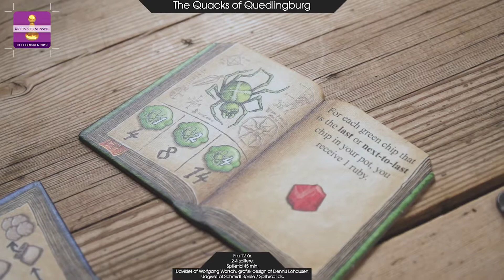Guldbrikken Voksenspil '19: The Quacks of Quedlingburg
Kvaksalverne flokkes om kunderne i den driftige by Quedlingburg, men hvem er den bedste i flokken?

I dette originale voksen-spil dyster I om at brygge de bedste eliksirer og heksebryg, og gør gradvist jeres poser med ingredienser bedre og stærkere. Men hvor langt tør I gå for at brygge den bedste mikstur, fordi faren for eksplosion stiger for hvert eneste træk.

‘Quacks’ er et opfindsomt, aktivt, stærk tematisk og forfriskende foranderligt strategispil med imponerende store muligheder for genspilning.

The Quacks of Quedlingburg
Fra 12 år. 2-4 spillere. Spilletid: 45 min. Udviklet af Wolfgang Warsch, grafisk design af Dennis Lohausen. Udgivet af Schmidt Spiele / Spilbræt.dk.